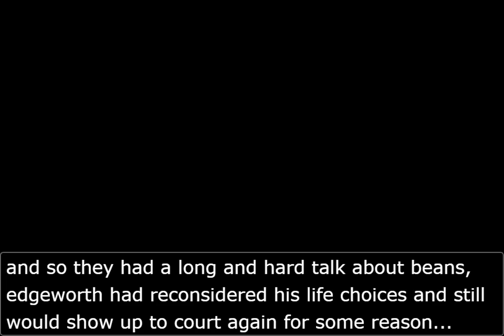edgeworth reconsidering his life choices while godot talks about coffee